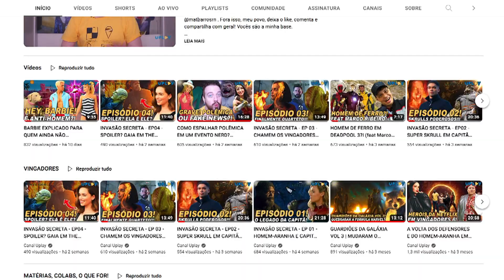INVASÃO SECRETA - EP 05 - O HULK AVISOU QUE IA DAR MER**!